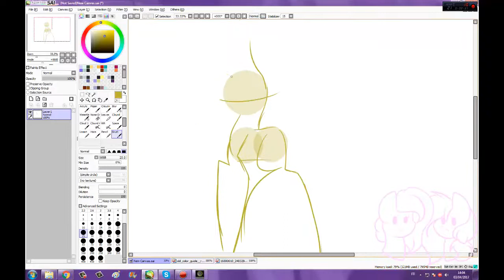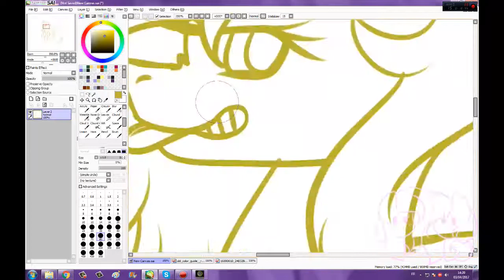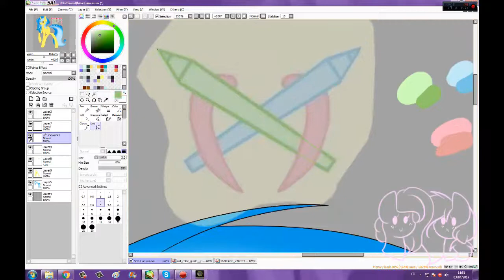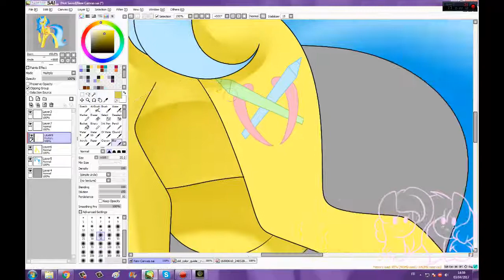CandyGold - SpeedPaint [AT]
Skype : dark--light000